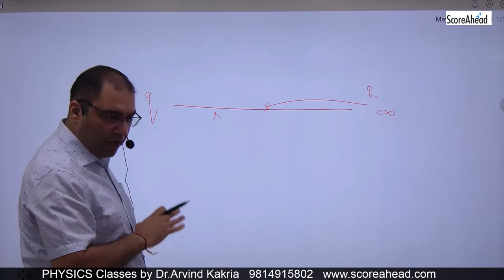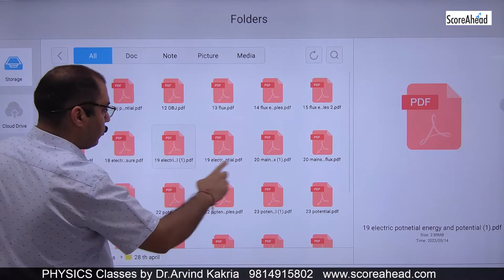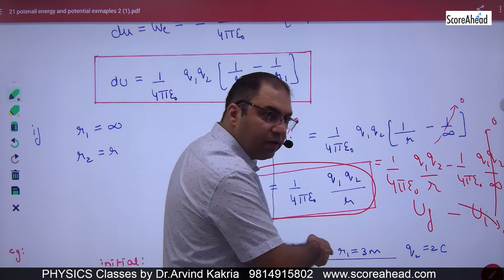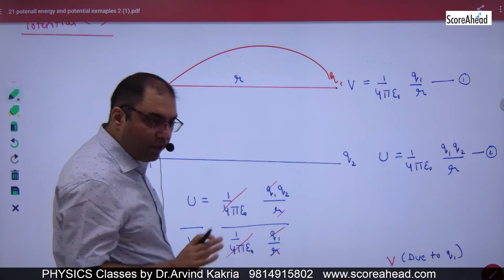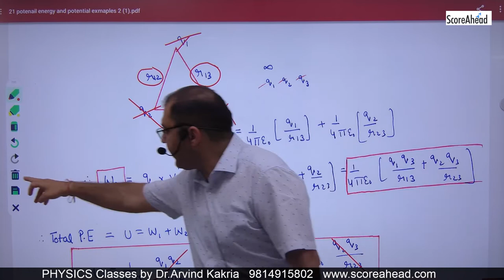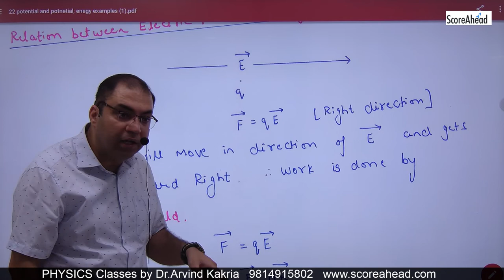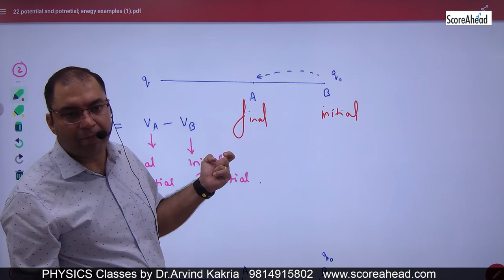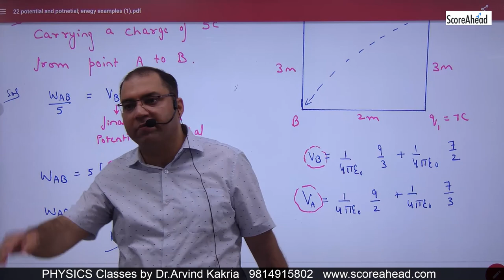16 electric potential difference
16 electric potential difference